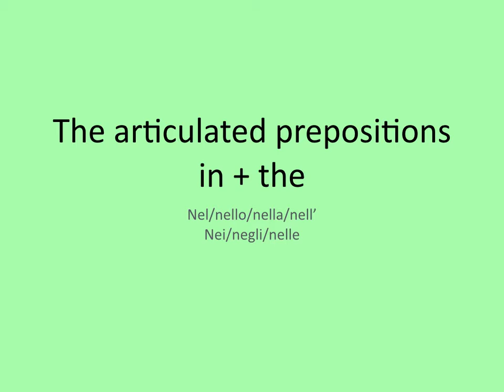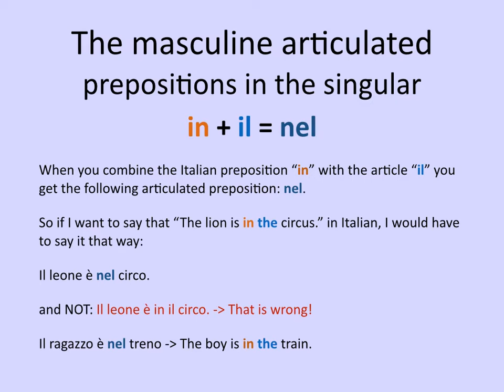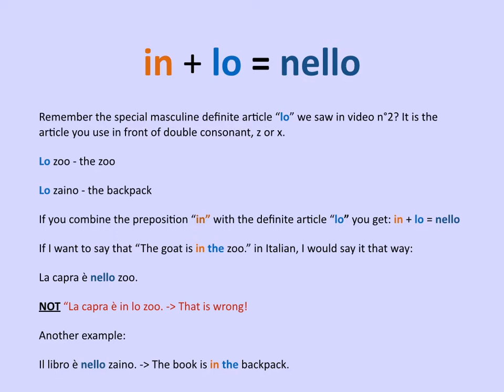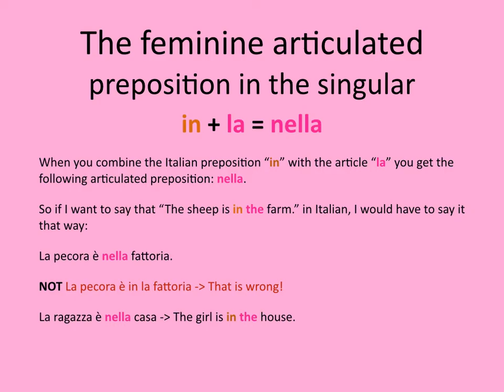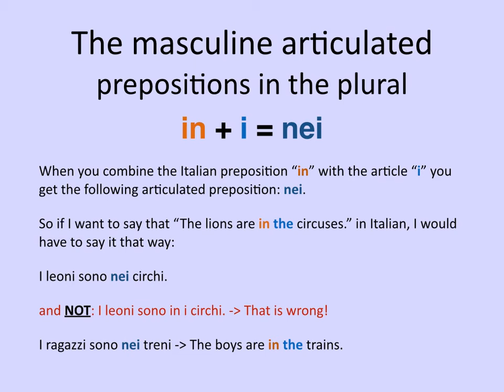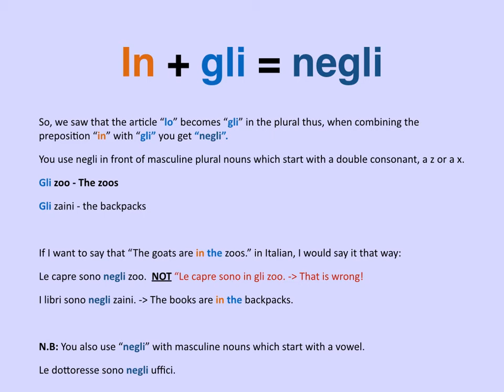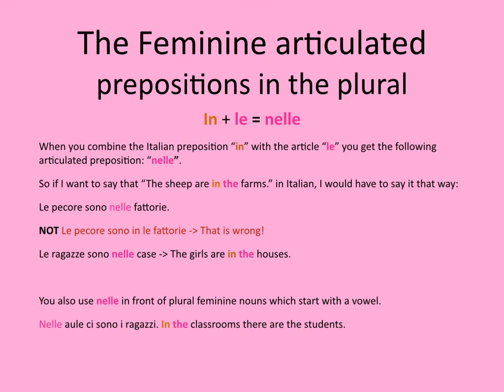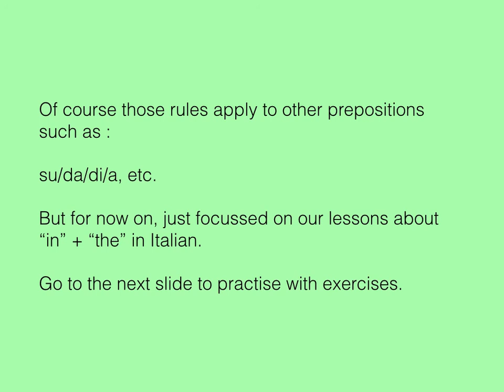03 lesson video YEAR8 ITALIAN articulated prepositions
Year 8 revision lesson on the articulated preposition "in the" in Italian.